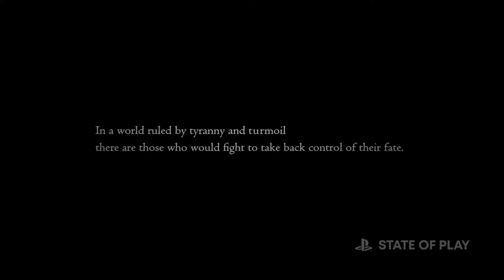Final Fantasy XVI TRAILER REACTION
Honestly was very glad to be able to experience with HUM LETS GOOOO!

Throughout this entire State of Play I was worried there would be nothing worth the time being put into even watching it. The slimmer of hope I had for anything Final Fantasy related (that being VII Remake Part II or even IX Remake announcement) was answered.
This game looks fantastic graphically and the combat looks INSANE. The story is also very serious with the themes of war and all the giant fucking GODS FIGHTING EACHTOHER?!?!? Like DUDE the boss fights in this game are gonna be SICKKK